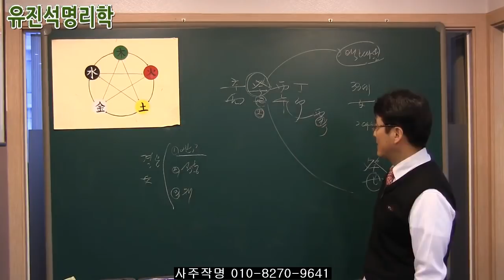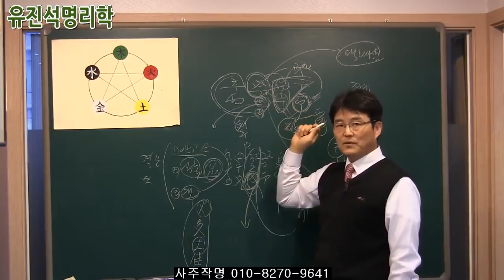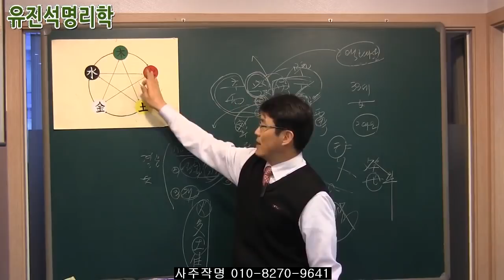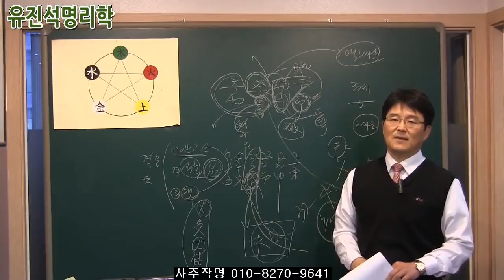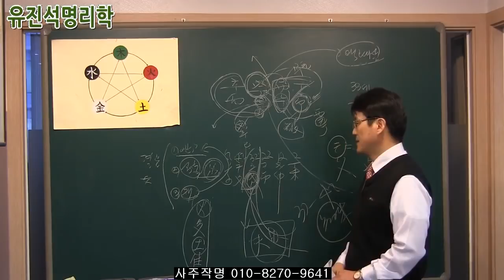[사주풀이비법]058.백호대살 일주의 여성사주는 이렇게하라.유진석명리학강의